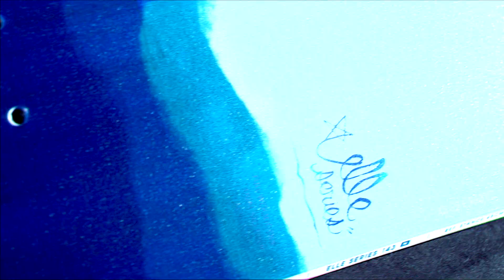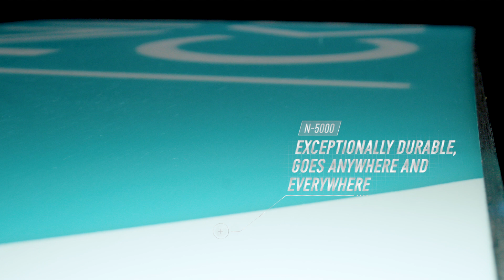The Elle 2020/2021 - Nidecker Women's Snowboards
The all-mountain Elle women's snowboard is designed specifically for beginners, but also great for novices who’ve been off the slopes for a while. The twin directional shape makes it easy to control, perfect for completing your first turns safely, and the soft flex offers a smooth, fatigue-free ride.

It features: our Classic Sandwich construction, built using the high quality materials that let us produce great performing boards; our standard Full Wood Core, made of poplar combined with beech reinforcements in the nose and tail for optimum lightness, pop, responsiveness and durability; our Freestyle Camrock with rocker in the nose and tail, and flat between the bindings to add stability and give you the confidence you need to progress quickly and our easy-maintenance N-5000 universal base, designed to absorb wax and retain it longer for a super smooth ride.